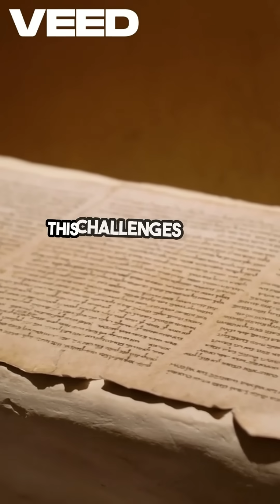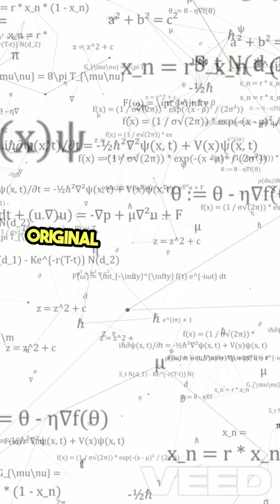AI Unlocks Secrets of the Dead Sea Scrolls—Older Than We Ever Imagined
For over 70 years, the Dead Sea Scrolls have stood as one of archaeology’s greatest mysteries. Now, cutting-edge AI has rewritten the timeline. Researchers used a powerful new tool named Enoch—an artificial intelligence model trained to analyze ancient handwriting—to date biblical scroll fragments more accurately than ever before.

The results? Groundbreaking. Several manuscripts are now believed to be up to a century older than previously thought—possibly penned by the original authors of the Hebrew Bible themselves. Scrolls from Daniel and Ecclesiastes have been dated to the very period their authors are believed to have lived.

This technological leap not only challenges our understanding of biblical history but also reshapes how we view religious scholarship and ancient political dynamics in the Mediterranean world.

If you're passionate about the intersection of AI, religion, archaeology, or biblical history, this video is a must-watch.

🧠 Explore how machine learning is transforming theology
📜 See what ancient ink and pixels can reveal about the Bible
📆 Witness history get a brand-new timeline

This clip was created using:-
ChatGPT
VEED
and is another example of how AI can be used to help educate at a minable cost, create engaging content and save on time.

Interest in AI?
Checkout my website for actionable AI articles, AI news and much more

Not using AI? Why not!
Don't let fear of the unknown prevent you from playing with AI. Its mostly free, only requires your imagination and could unlock a hidden talent that you never knew you had!